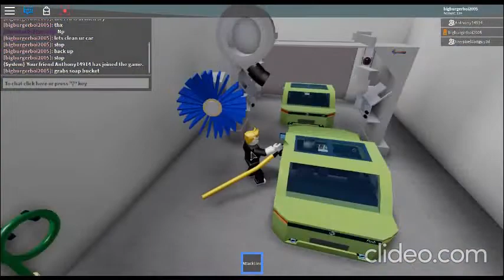Roblox: (GONE) Noah's Hand Wash Carwash Dead Ryko R7B (NOW UAS X-PRESS SITE) (OLD VIDEO)